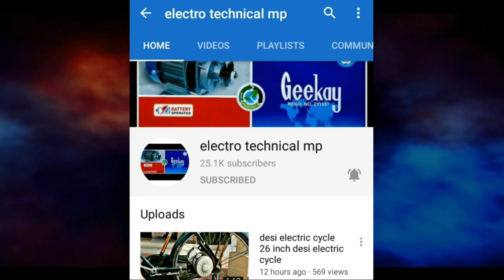Lithium ion battery# E bike battery 36v lithium battery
Electric bike lithium battery

Hub Moter connection

2 mode switch connection

All accessories connection